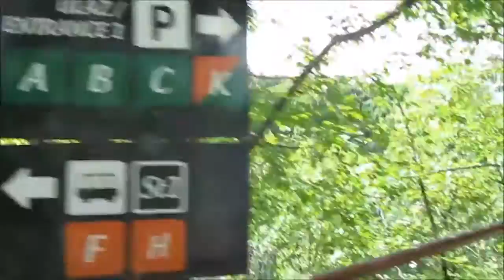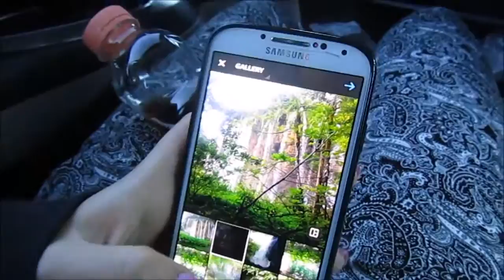VLOG: 5th day in Plitvice